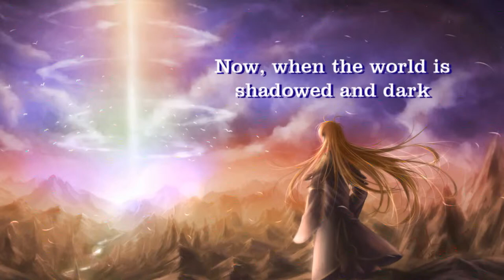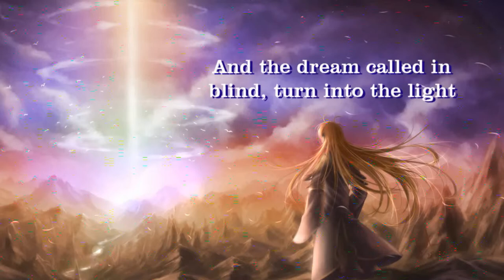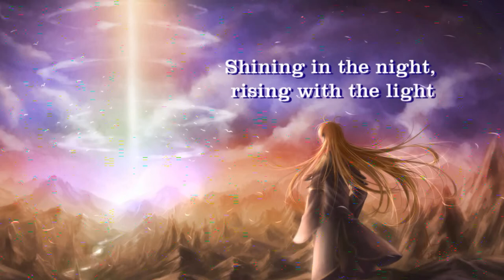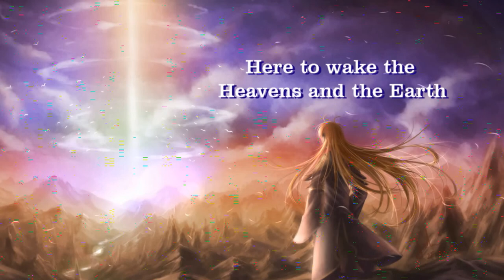~Nightcore: Awakening -lyrics-~